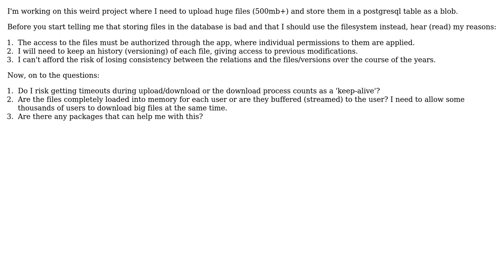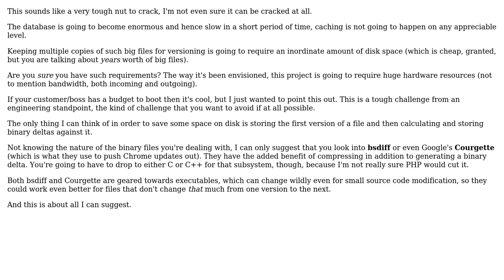Software Engineering: Laravel - BLOB File Management System - Possible obstacles?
With thanks & praise to God, and with thanks to the many people who have made this project possible! | Content (except music & images) licensed under CC BY-SA | Music | Images & others | With thanks to user s.m user Pedro Moreira and the Stack Exchange Network Trademarks are property of their respective owners. You are responsible for your own actions.